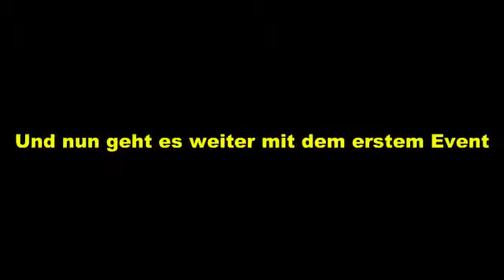letz play NFS Prostreet3